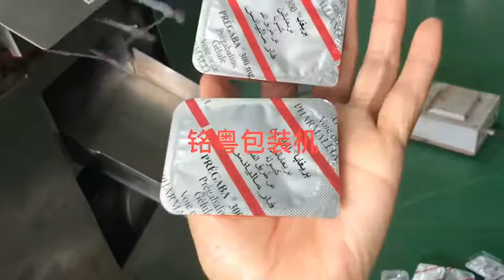liquidblister packing machine, ketchup blister packing machine, honey filling machine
Skype : mymachinery
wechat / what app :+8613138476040